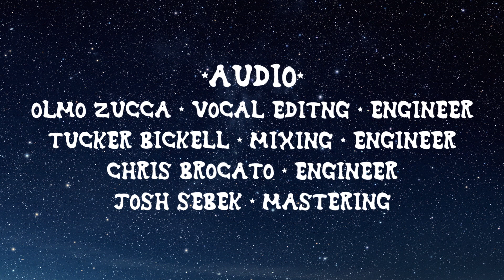All the Stars - Kendrick Lamar & SZA - Cover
A huge thank you to everyone who helped on this one. We're excited to keep bringing you content, always striving for higher quality. 2020 is going to be insane!!!
The Band:
Vocals: Dakota Cohen, Funder
Synth, Piano: Preston Gasser
Guitar: Eli Torgersen
Drums: Mike Chapin
Bass: Tahi Fiu
Steel Pan: Emanuel Lewis
Horns: Ben Dailor, Zander Romano-Silverstein, Funder
Horn Arrangement: Preston Gasser, Eli Torgersen

The Track:
Tucker Bickell (Mixing, Engineer)
Olmo Zucca (Mixing, Engineer)
Josh Sebek (Mastering)
Chris Brocato (Engineer)

Joseph McMullen (Director, Editor)
Nick Liden (Director, Filmer)
Dante Cokinos (Editor)
Michael Gromyko (Filmer)
Jack Wisialowski (Animation)
filmed at Berklee College of Music